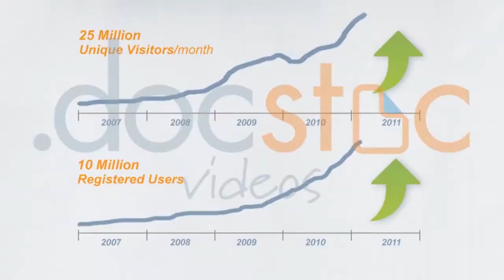Strategies for Early Stage Companies to Be Successful at Trade Shows & Conferences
Yarone Goren, Co-founder of Zumbox & Academy123 talks about the best ways for your company to achieve success at trade shows. By researching potential connections and drafting e-mails requesting meetings ahead of time you can save yourself time and money not having to purchase a booth.